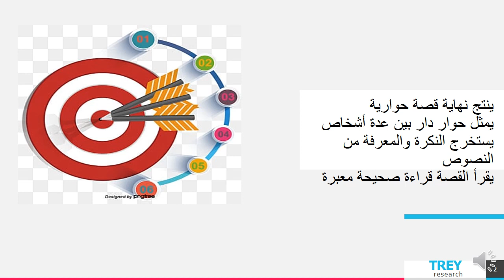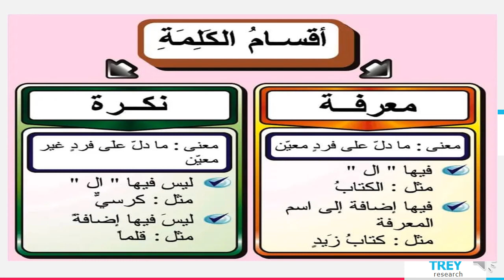الاسبوع السابع الفصل الثاني اللغة العربية لغير الناطقين المعلمة هيفاء